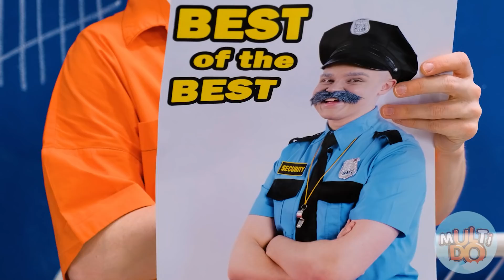Cara Menyelinapkan Binatang ke Penjara #2 | Pranks Hewan Peliharaan Lucu Multi Do Challenge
Di mana Anda selalu dapat menemukan tantangan paling keren? Tentu saja di MultiDo! Maka suasana hati Anda akan selalu normal!

Jangan lupa untuk berbagi pakaian ini Lifehacks Dengan saudara dan teman-teman Anda dan pastikan Anda menekan tombol Langganan yang dan... lihat Ya!